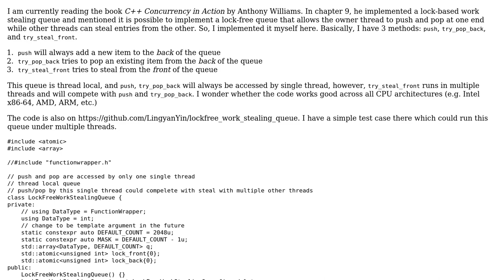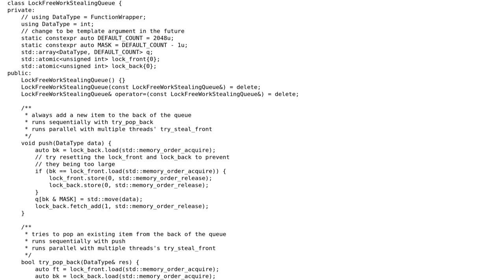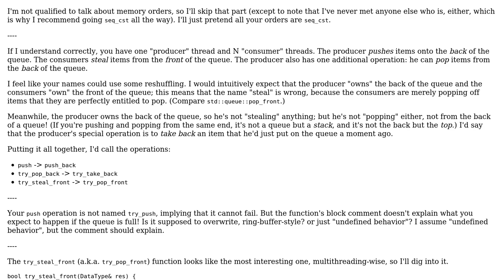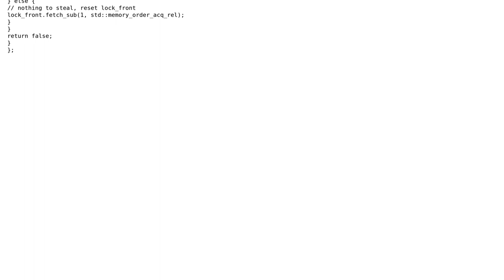Code Review: A simple lock-free queue for work stealing (2 Solutions!!)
Code Review: A simple lock-free queue for work stealing

With thanks & praise to God, and with thanks to the many people who have made this project possible! | Content (except music & images) licensed under CC BY-SA | Music | Images & others | With thanks to user Quuxplusone user Jamal user Elaine and the Stack Exchange Network Trademarks are property of their respective owners. You are responsible for your own actions.